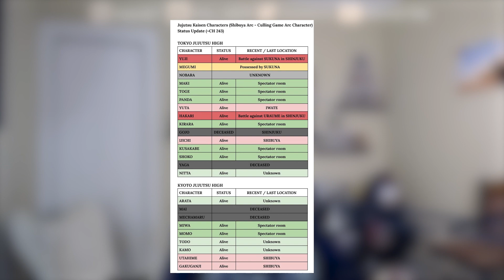THIS PROVES THAT KUGISAKI NOBARA IS STILL ALIVE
In this video, I go over the facts and evidence that prove Nobara is not dead! This is a pretty upsetting topic, but there is hope!